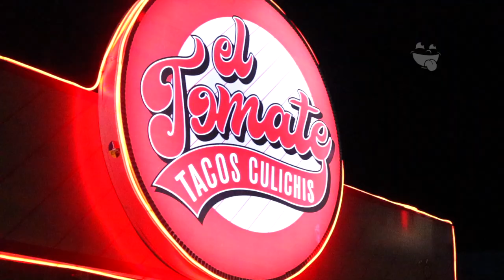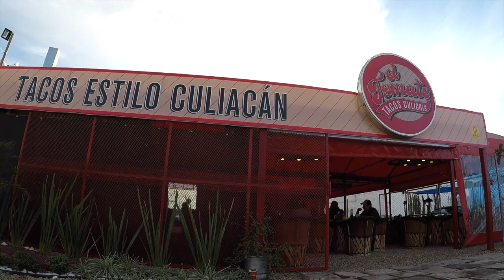Vamos todos a "El Tomate Tacos Culichis" en Durango, Mex.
Todo el sabor de Culiacán llegó a Durango con sus extraordinarias chorreadas, tacos, entre otros, estamos hablando de El Tomate Tacos Culichis. Un lugar que sin duda alguna todo buen Tragonauta deberá probar

CONOCE MÁS:
🏠 Dirección: Carretera al Mezquital KM 3.2, a un lado de la Gasolinera
⏰ Horarios: Miércoles a Lunes de 2:00 PM a 12:00 AM (cerrado los martes)
💳 Pagos: Tarjetas y Efectivo
🥙 Opción Vegetariana: Si
🍺 Bebidas Alcohólicas: Si
🌭 Menú Infantil: No